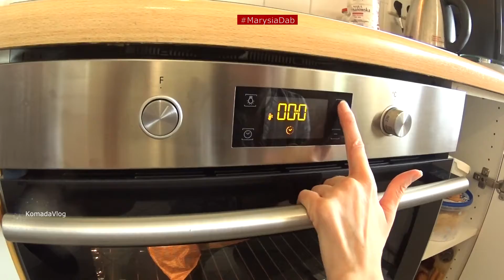Ten szybki i łatwy przepis Wielkanocne ciasto !! babka piaskowa Ciasto wielkanocne 😁 . 😁 .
Ten szybki i łatwy przepis na babeczkę wielkanocną powstał pod wpływem kaprysu, ale wyszedł rewelacyjnie! . Sand Baba, ale nie z piasku :))))).

Składniki:
3 jajka
szczypta sody
szczypta soli
forma do pieczenia - 24 cm
Pieczenie: 35 - 40 minut / 180°C